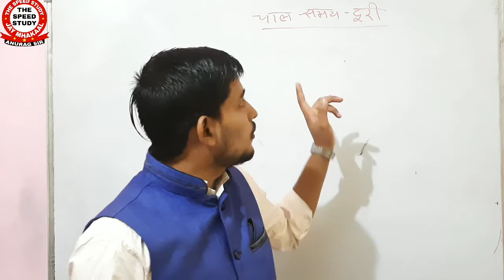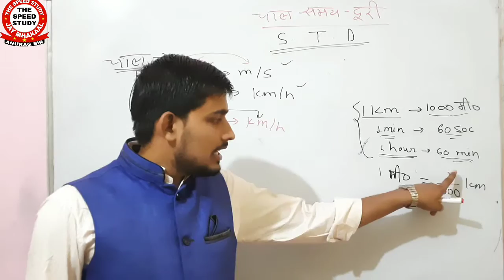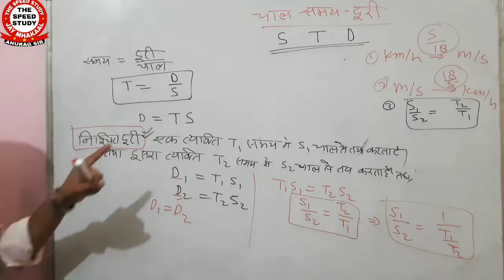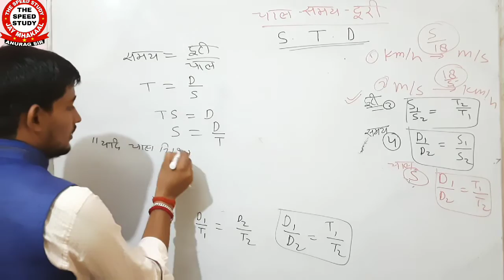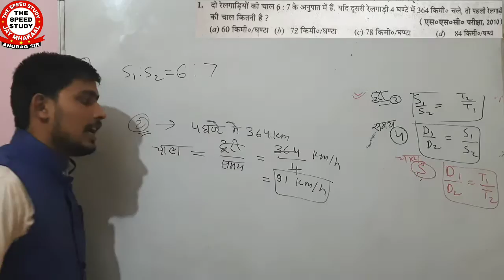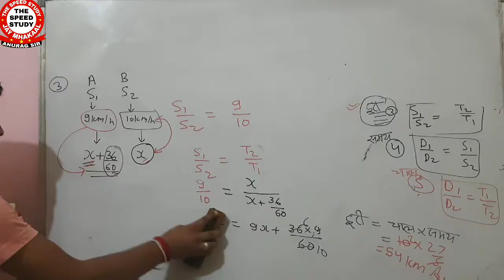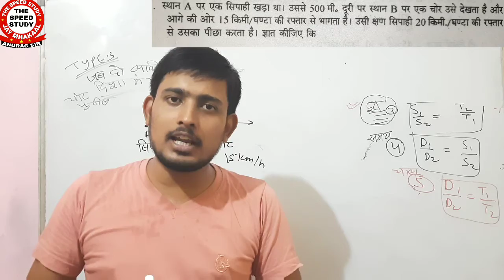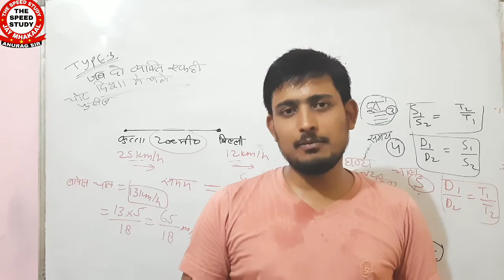MATH_MHAMAIRATHAN || SPEED TIME AND DISTANCE COMPLETE CONCEPT ।। चाल,समय और दूरी ।।ANURAGSIR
DAY-5